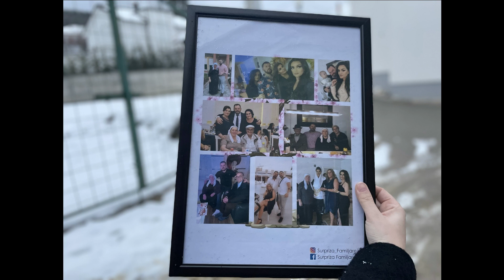Surpriza për Nënën dhe Babin nga Fëmijët nga Gurbeti..!!!